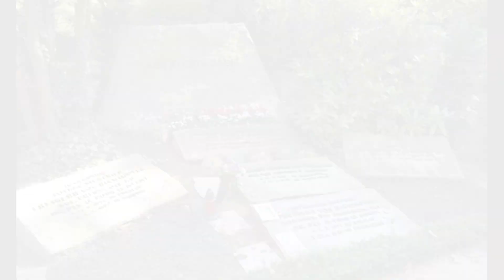DERRIBÓ 80 AVIONES enemigos: La historia del BARÓN ROJO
Hola a tod@s! Hoy os traigo un vídeo algo diferente al resto. La historia de uno de los aviadores más famosos y reconocidos del mundo, el Barón Rojo.
Si os gusta este tipo de vídeos, dejadme en los comentarios vuestras opiniones. Espero que disfrutéis!